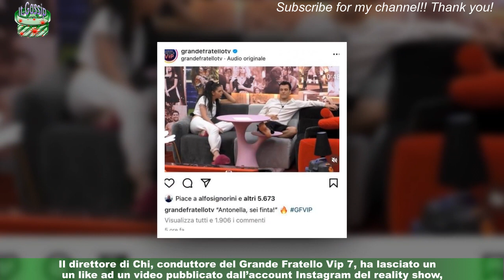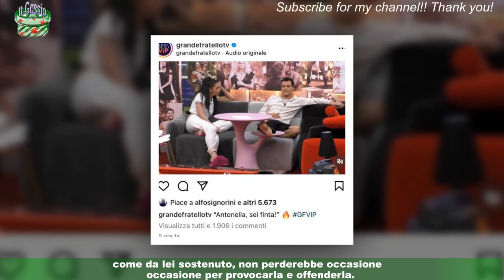Gf Vip 7, un particolare movimento social Alfonso Signorini fa discutere il web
Nelle ultime ore si sta discutendo, principalmente su Twitter, di un gesto eloquente compiuto da Alfonso Signorini. Il filmato in questione mostra il confronto avvenuto tra Antonella Fiordelisi ed Edoardo Donnamaria,